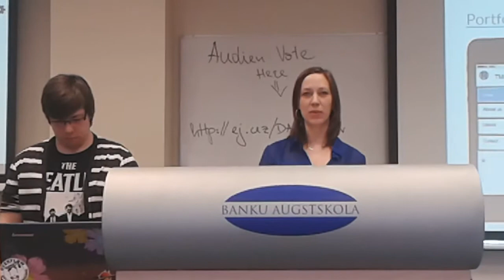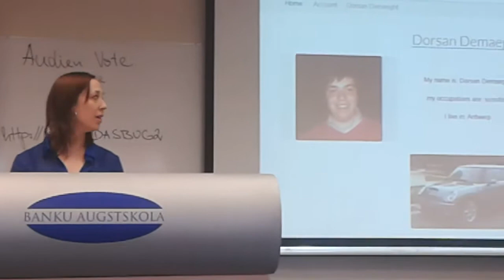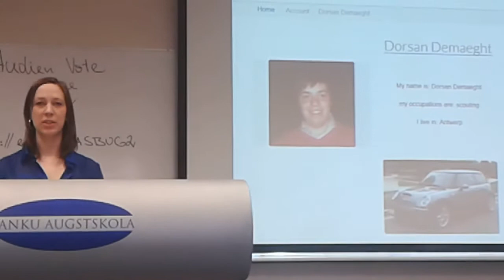Final product presentation sesion - Urbexd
Results of ERASMUS intensive programme project "Data Science of Business and Government", which held place at BA School of Business and Finance, Rīga.

Case was about traffic problem solving in Riga, Latvia